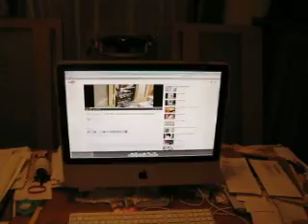牆薇花 崔萍 PHILIPS LABEL.1956. REPOSTING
ANOTHER GREAT PAST FROM TSUI PING RECORDING OF WANG FU LIN
COMPOSITION.
HERE THE DRUMS ARE PRONOUCNELY AMPLIFIED THROUGH THE RIBBON SPEAKERS.